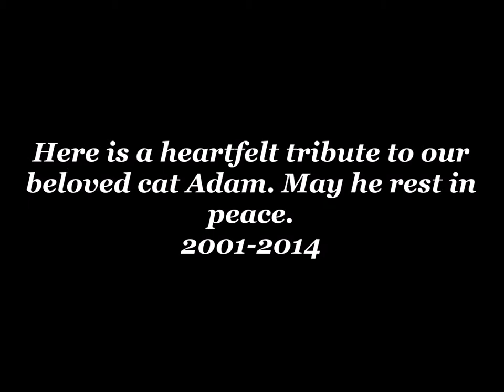Adam the Cat (2001-2014)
R.I.P Adam the Cat, he will surely be missed...

Adam the Cat
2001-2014